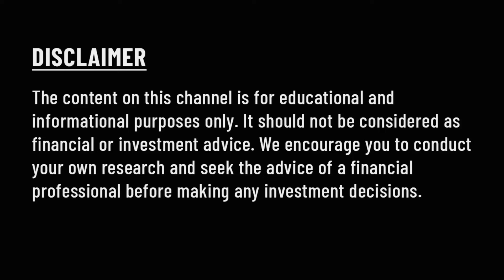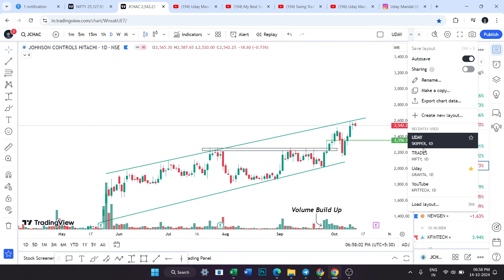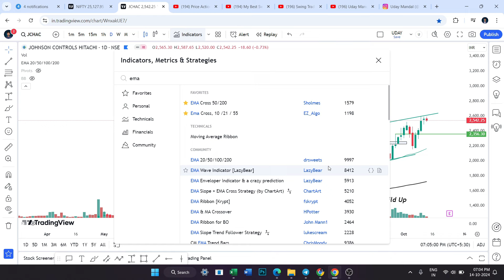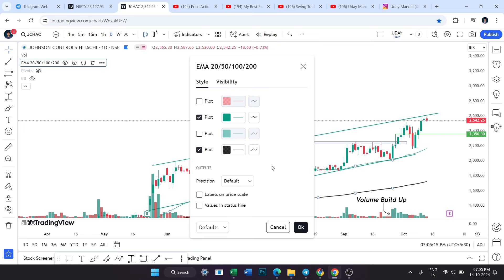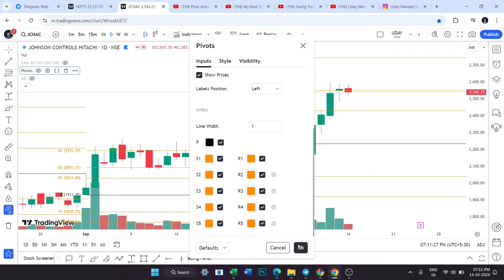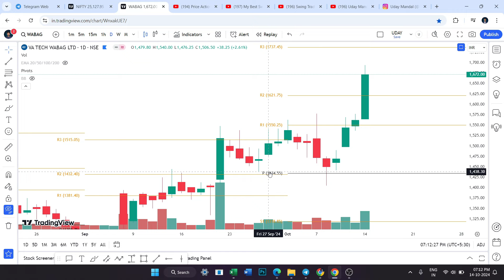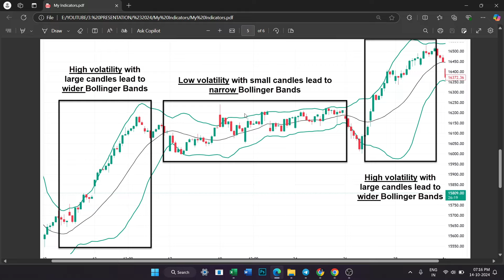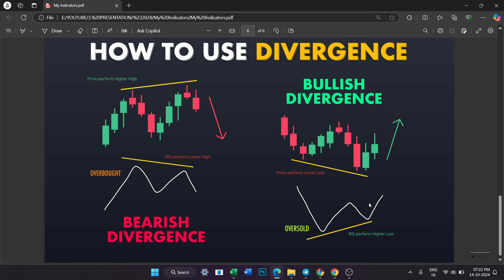Best TradingView INDICATORS | Buy/Sell Signals? 💹🔥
🔥 My Indicators for high Accurate Trades!